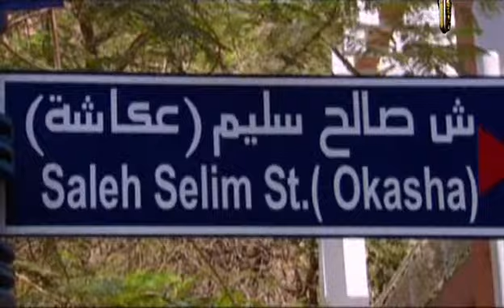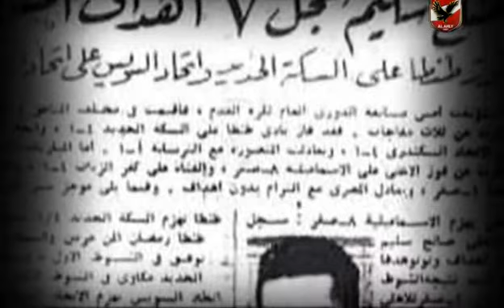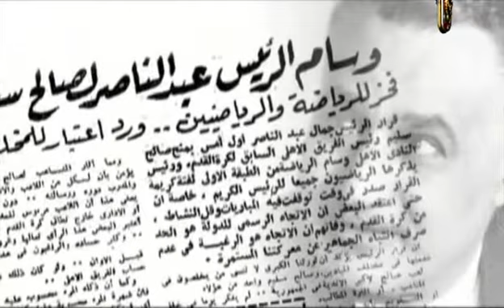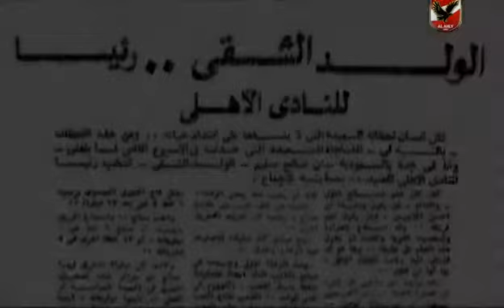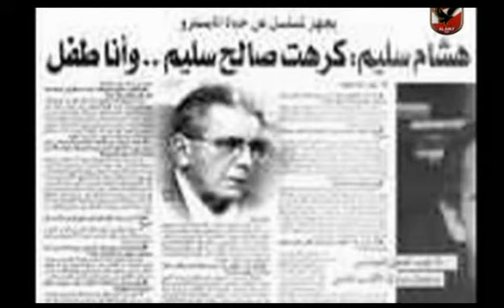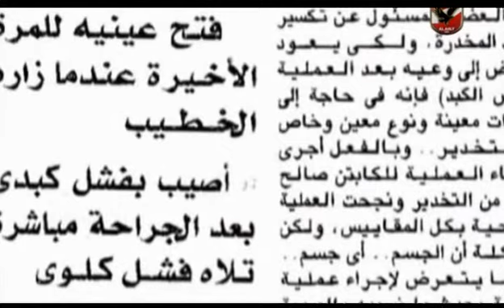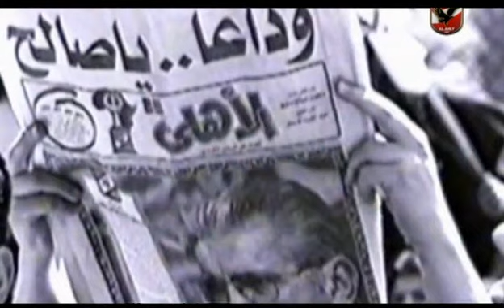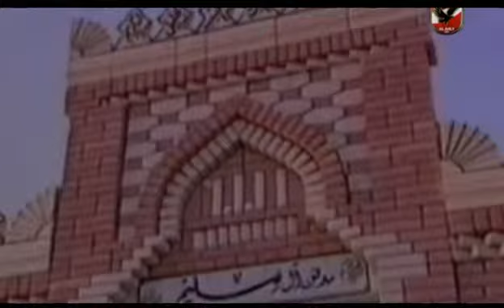Film Sale7 Selem El Mayestro El Ahly TV Pola2029